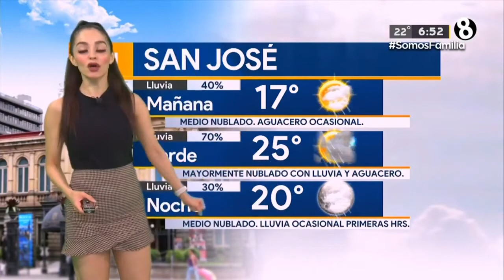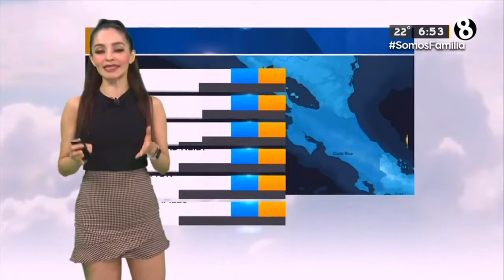Emily Quiñones - 05 de Julio del 2021